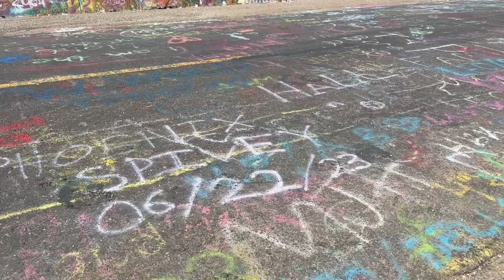Last Day of Vacation | Red River, NM | Cadillac Ranch, Amarillo TX | Picking Up Dogs | 2023 Video 7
On our last day of vacation, we said goodbye to Red River, NM.  We all have said that we want to live there on day!  James was so sad to leave that he almost cried which made me almost cry.  Back in Texas, I wanted to take the kids to the Cadillac Ranch in Amarillo, TX.  Apparently, it was too hot, and my family was now accustomed to New Mexico's cool temperatures, so it didn't go as planned.  We ate, the kids went swimming and then the next day we went to pick up our dogs that were staying at their doggie resort.  I don't know who was more excited to see each other, me or the dogs?!?